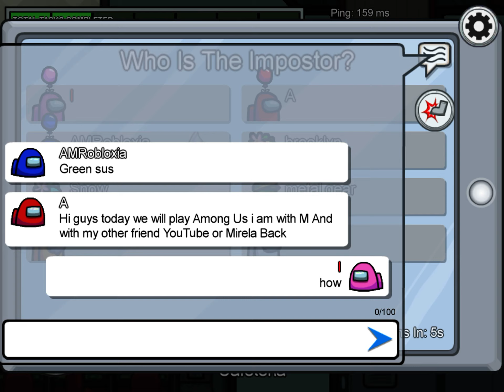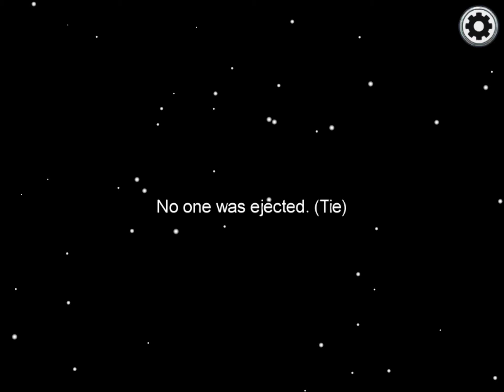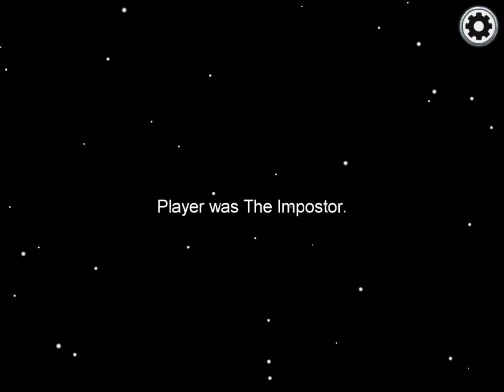Among Us... シ  (With Horror, Death, and the original among us music ♫☠︎︎)